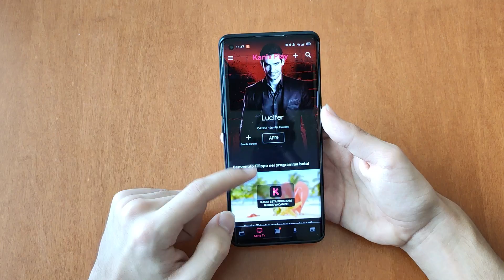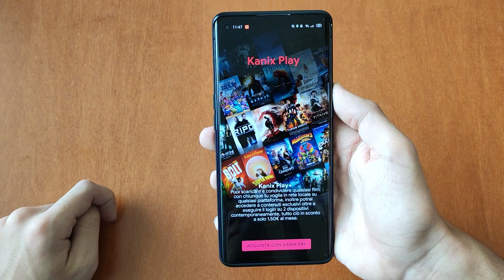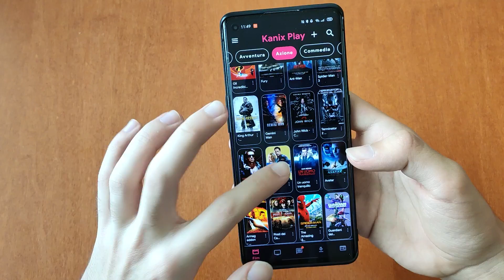Netflix o PRIME? NO GRAZIE, meglio KANIX PLAY! - SERVIZIO STREAMING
✅  Questo servizio non lo conoscete secondo noi, motivo per cui vale la pena parlarne in modo serio. Kanix Play è una validissima alternativa ai migliori servizi di streaming del web e vi spieghiamo perché!

👉 Indice:
00:00 - Introduzione e sigla
01:26 - Presentazione e catalogo
03:30 - Funzionamento di base
04:10 - Piani d'abbonamento
05:25 - Cosa c'è dietro
07:25 - Sicurezza
08:22 - Conclusioni